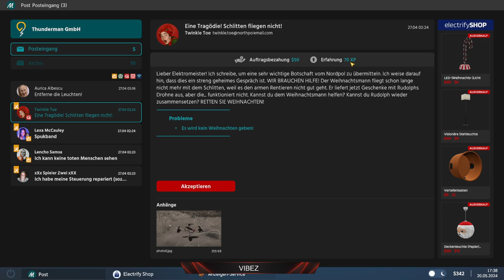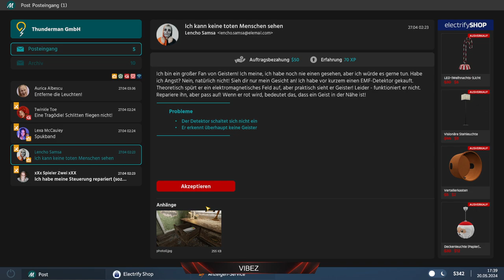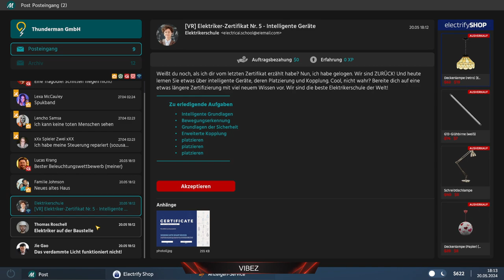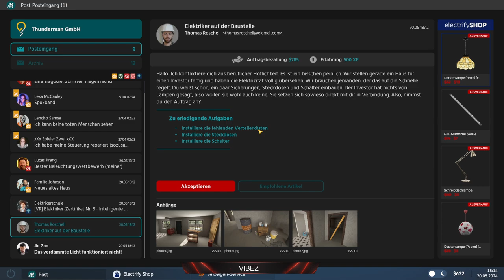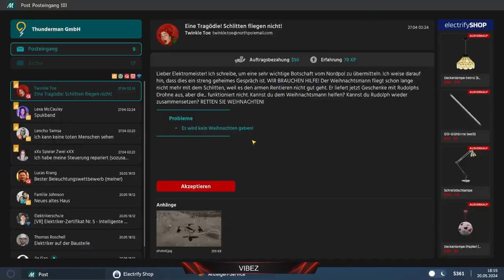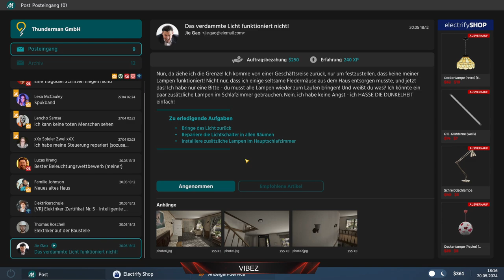⚡I know someone who does it cheaper⚡💀💀💀 PART 4